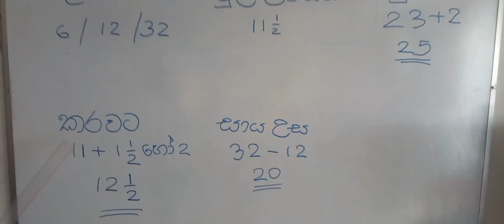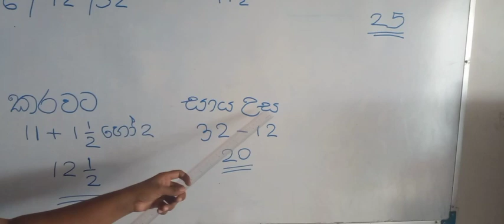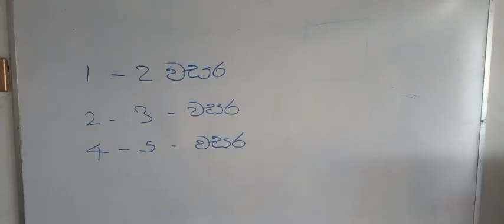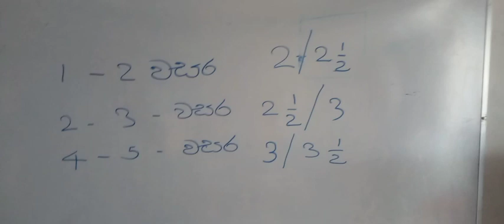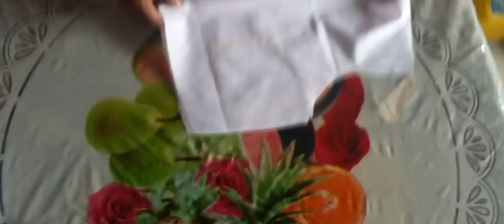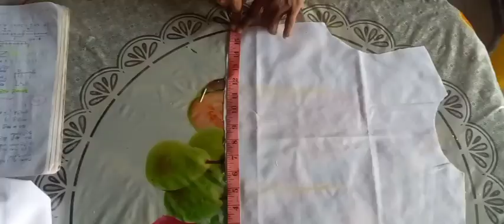🙏 අවුරුදු 12ට අඩු ළමයින්ට පාසල් සුදු ගවුමක් මහමු 👗